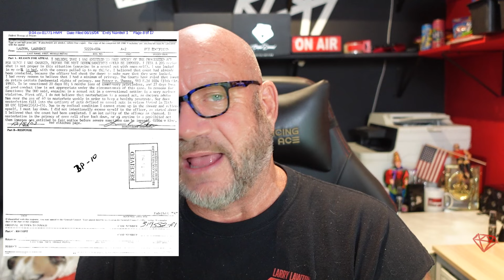Way To Go Sketch! Sketch Exposed?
In this explosive episode, Larry Lawton tackles the latest buzz in the streaming world: the controversy surrounding popular streamer Sketch and the leak of his OnlyFans content. Larry delves deep into the situation, examining how the exposure has affected Sketch personally and professionally, and what it means for the broader streaming and content creation communities.